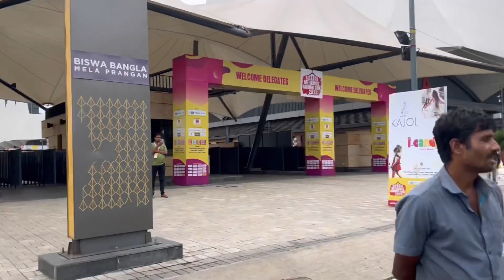Tug of war || V4 vs 220f || lamba kharcha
Tug of war || V4 vs 220 || lamba kharcha

Pulsar 220f
R15 V4